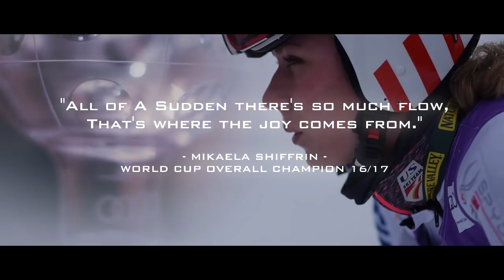Mikaela Shiffrin • Rhythm • 2017/2018 [HD]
Let's get ready for the 2017/2018 FIS Alpine Ski World Cup season.
We can't wait to watch the next chapter of Mikaela's journey!

ABFTTB ;)